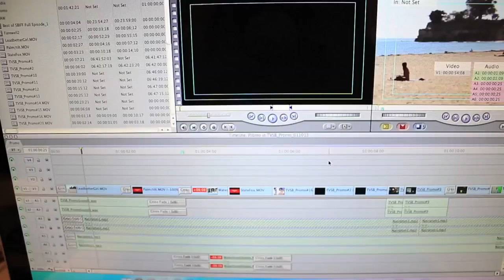TVSB Promo January 2013 - Vintage TVSB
*First published on Feb 2, 2013*